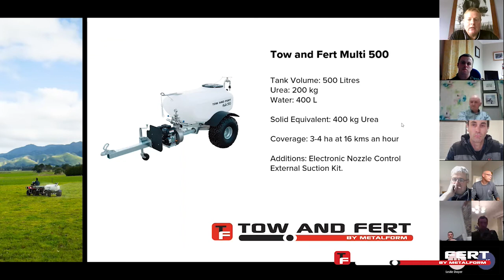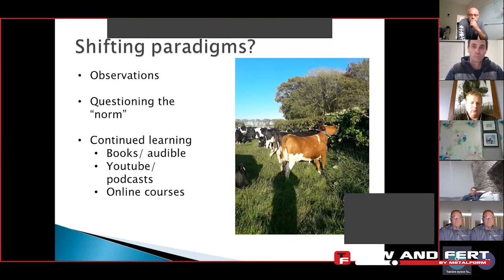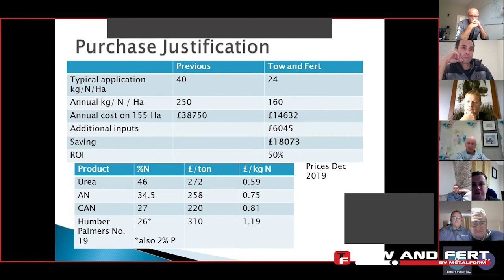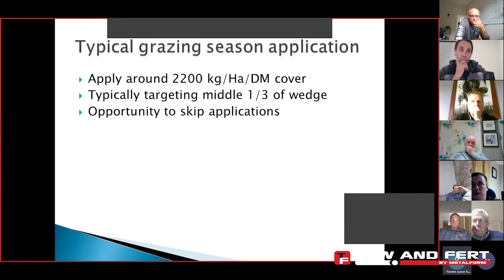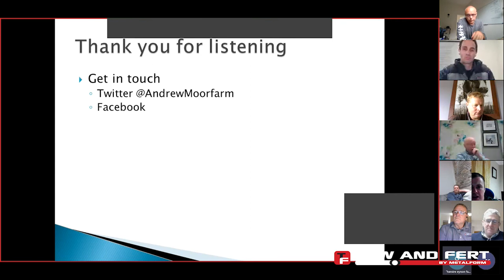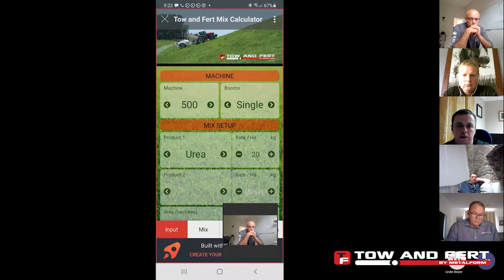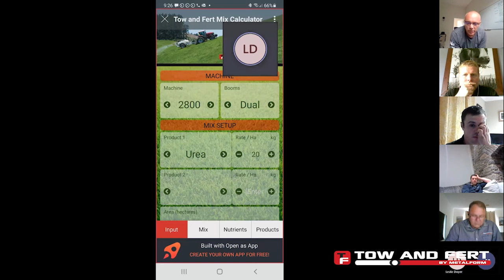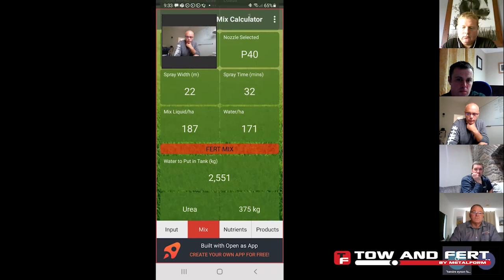Reducing Chemical Fertiliser Inputs with the Tow and Fert: Andrew Rees Webinar 2021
Andrew Rees has pioneered the use of Tow and Fert in Ireland. In this webinar, he outlines the significant benefits he has seen on the farm since he changed to the Tow and Fert system. From savings on fertilizer to animal health benefits Andrew outlines the benefits and discusses how other farmers can get into the Tow and Fert system.